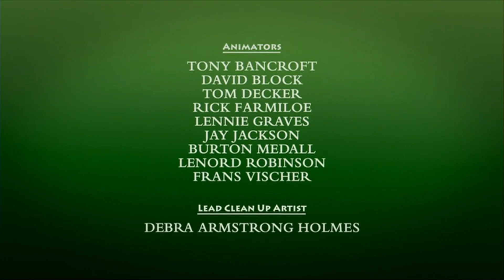Timon & Pumbaa - Safety Smart - At Home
This was recorded from Disney TV while in our hotel room.  Timon and Pumbaa teach children to be careful while doing silly things.